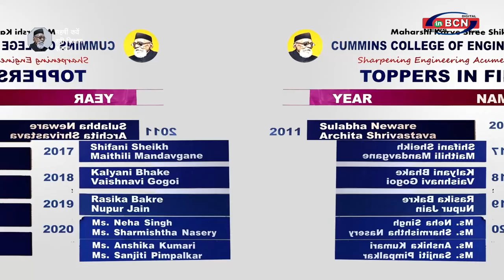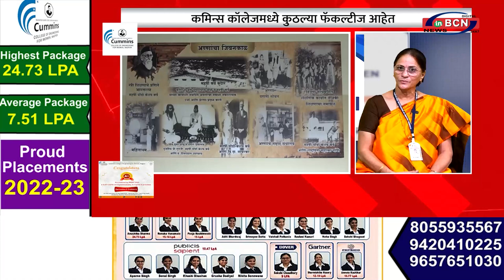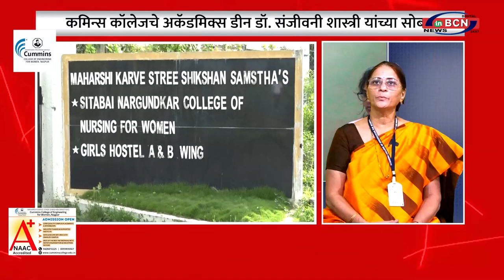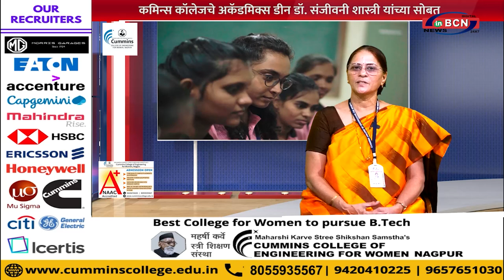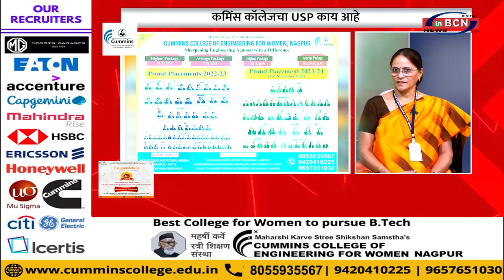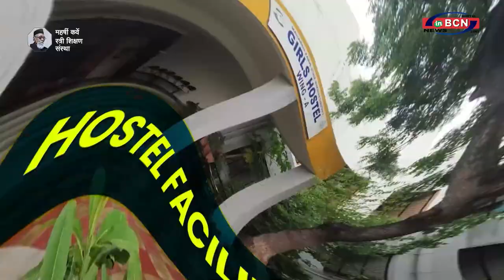डॉ. संजीवनी शास्त्री डीन अकॅडेमिक्स,कमिंस कॉलेज ऑफ इंजीनियरिंग फॉर वीमेन, नागपूरयांच्या खास मुलखात